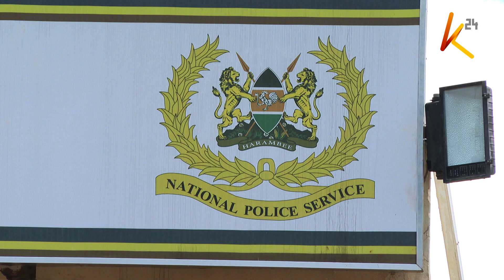Mizozo ya DPP na DCI ni dhahiri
Huenda nyufa zikahitaji kuzibwa  baina ya afisi ya mkurugenzi mkuu wa mashtaka ya umma noordin haji na ile ya idara ya upelelezi wa jinai chini ya mkurugenzi wake George Kinoti baada sokomoko kushuhudiwa kortini kufuatia kukamatwa kwa mkurugenzi mkuu wa mamlaka ya bandari nchini Daniel Manduku.
Aidha  kulingana na hakimu mkuu Kennedy Cheruiyot, faili hitajika ya mashtaka haikuwepo kortini na hivyo manduku hangatakiwa kujibu mashtaka dhidi yake.
Afisa wa uchunguzi katika kesi inayomwandama Mwanduku alidai kuwa tayari kwa kesi lakini upande wa mashtaka ukasema haukuwa na habari zozote kuhusu mashtaka dhidi yake na hivyo kesi haingeendelea.